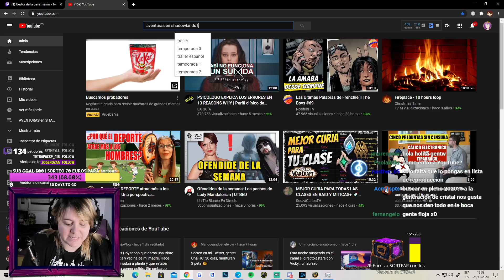AVENTURAS en SHADOWLANDS | PARTE 12 | FABRICANDO RARES